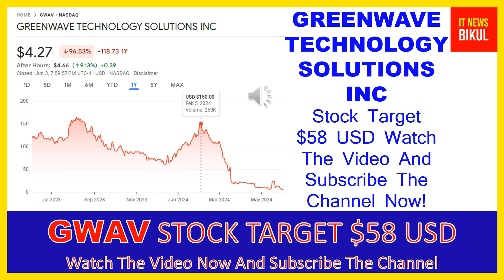GWAV Stock - GREENWAVE TECHNOLOGY SOLUTIONS INC Stock Breaking News Today | GWAV Stock Price Target